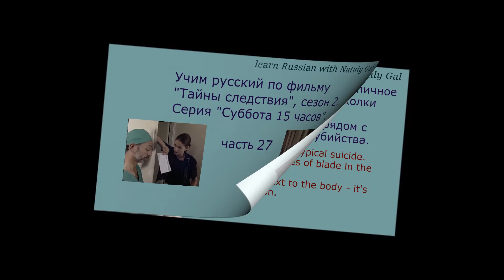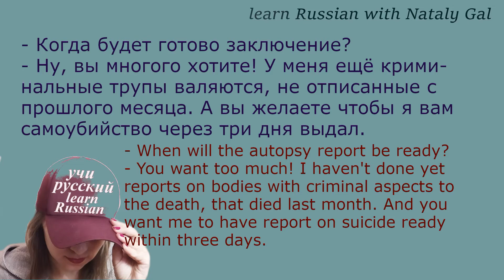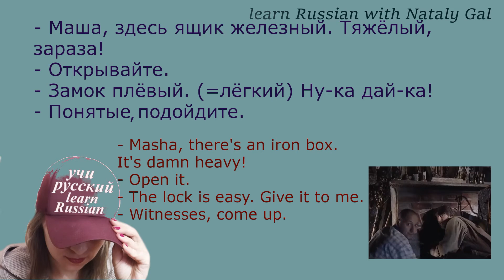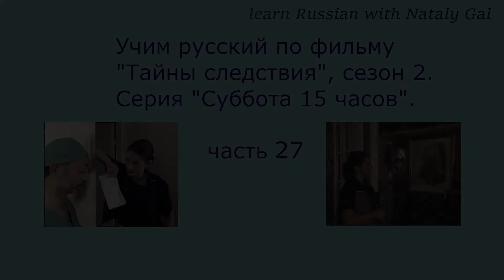Learn russian through movies 'Secrets of investigation' season 2, episode 'Saturday 3pm'. Part 27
Masha thinks that the man in a wheel chair was killed, and his murder was disguised as a suicide. At the house of the killed man in a wheel chair police finds a box with things that belonged to the murdered women. When Masha comes home, she receives a phone call from Antonichev who asks to meet him.